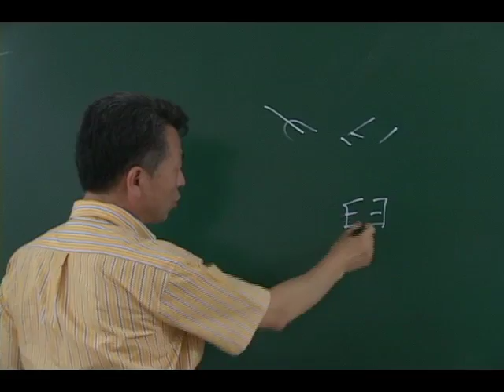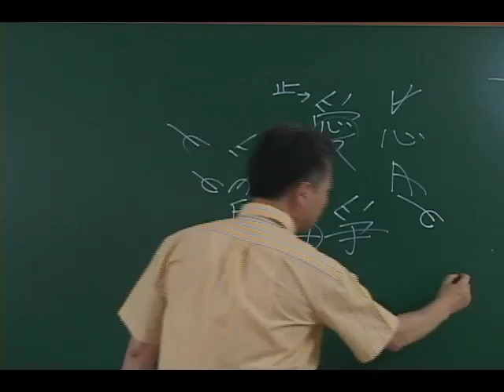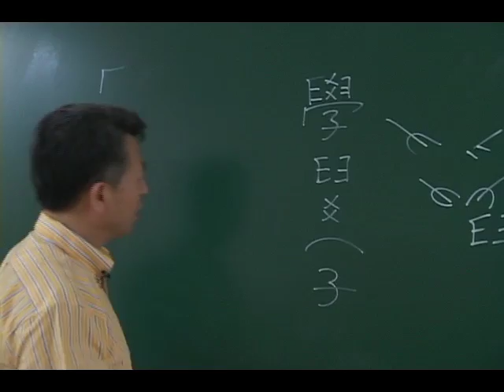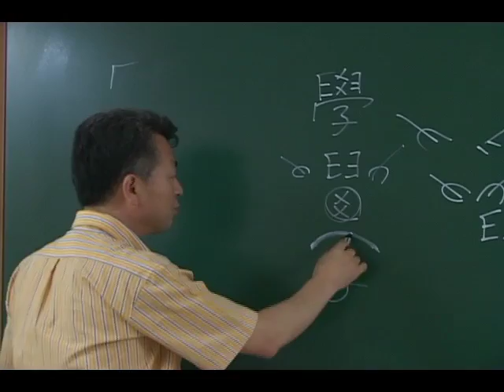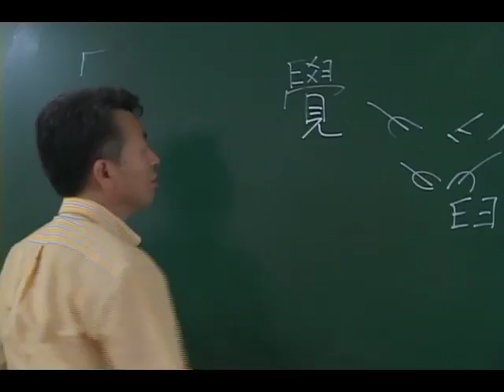중급 3권 11강